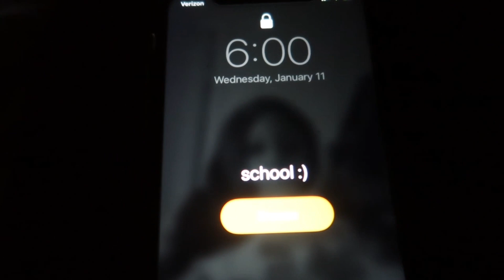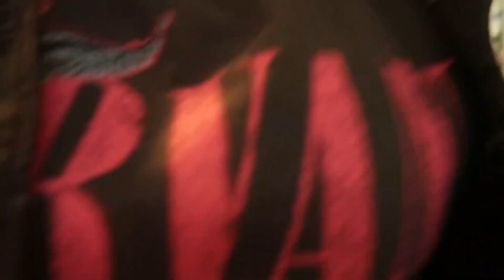GRWM: FIRST DAY BACK TO SCHOOL *winter break edition* || Zion Alysse